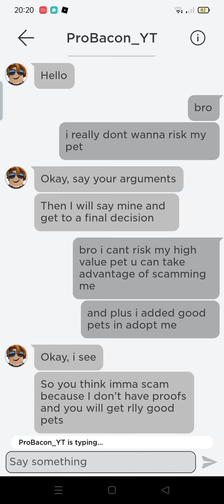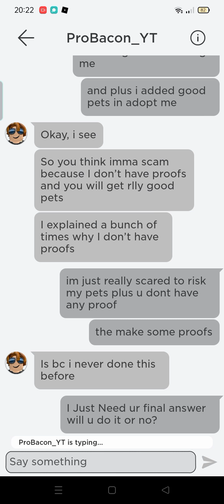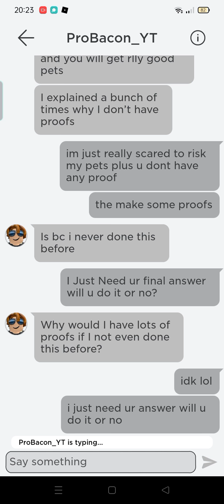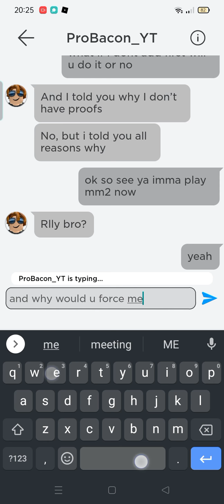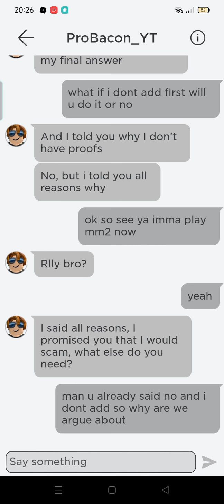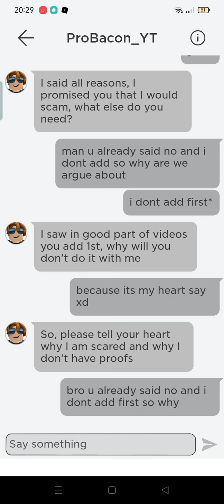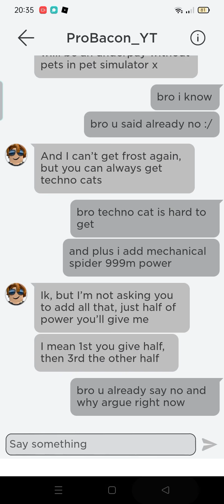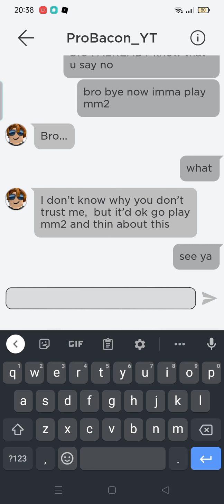My Argument With ProBacon_YT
USERNAME:sly012879
Official Account:SlyBloxYT_Official